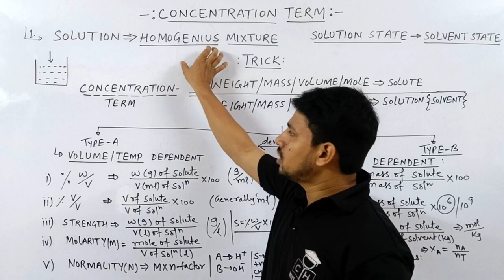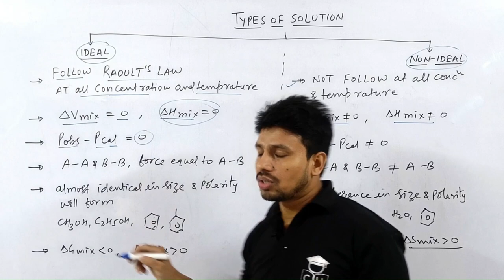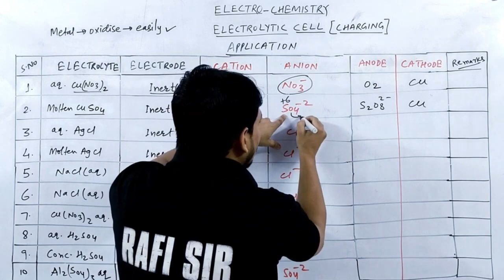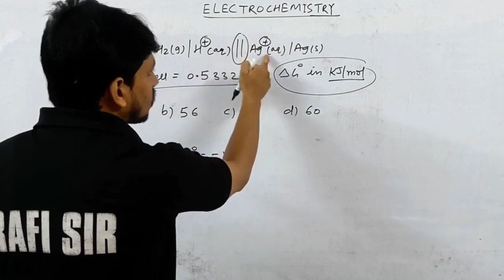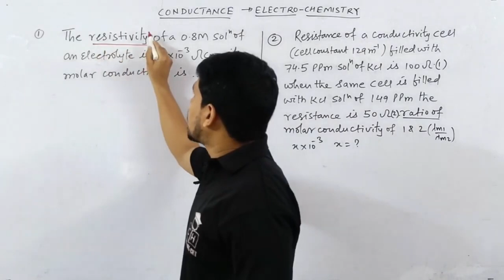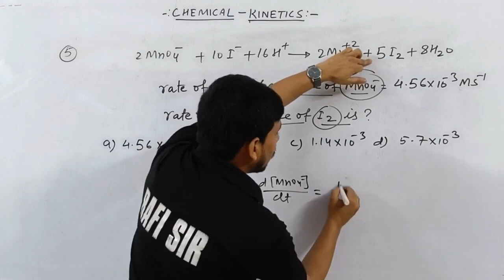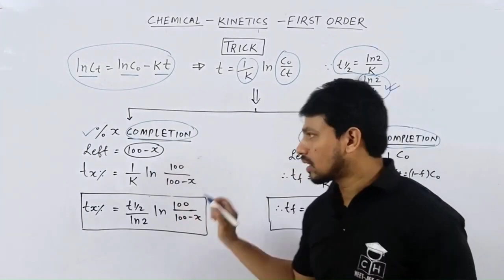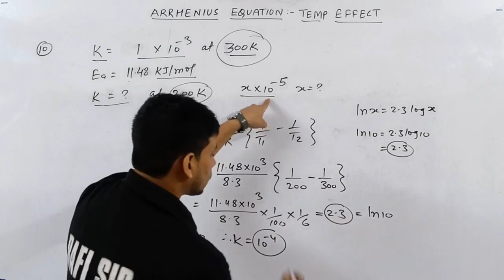The MOST POWERFUL Revision🔥| Complete PHYSICAL CHEMISTRY | SMART APPROACH| Theory+Practice |CLASS 12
@COMPETITIVE HUB

thermodynamic chemistry quick revision neet
thermodynamics chemistry class 11 one shot neet
thermodynamics chemistry class 11 mcq neet
all important name reaction for neet
all name reaction of organic chemistry for neet
important reaction for neet
redox reaction important topics for neet
oxidation and reduction mcq for competitive  exam
redox reaction revision for neet
best physics one shot for neet
maha revision

00:00 INTRO
00:10 SOLUTION AND COLLIGATIVE PROPERTY
1:47:10 ELECTRO CHEMISTRY
4:33:33 CHEMICAL KINETICS